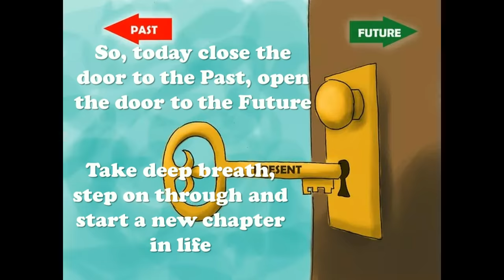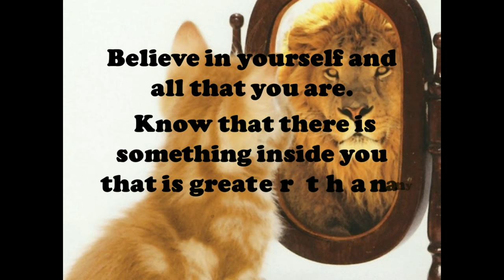Best Motivational Video for New Beginning or to Start Again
Draw inspiration from the video to start something new or to start again.

“Believe in yourself and all that you are. Know that there is something inside you that is greater than any obstacle”.

Hope this motivates you to keep going. Please let us know your valuable thoughts and feedback in the comment section.